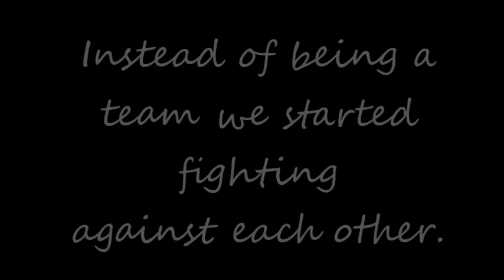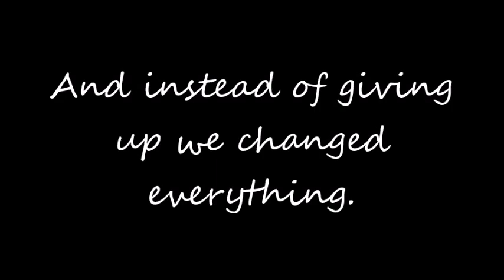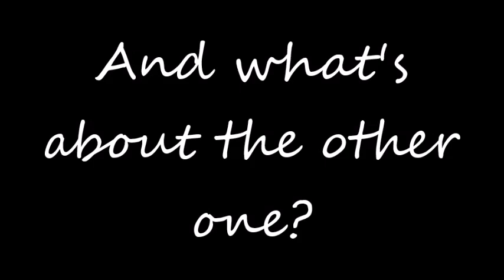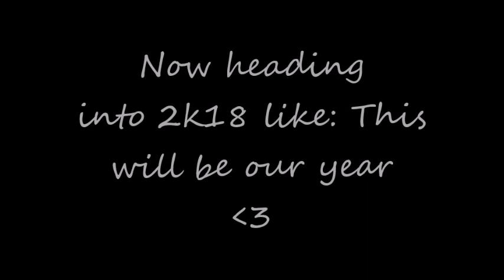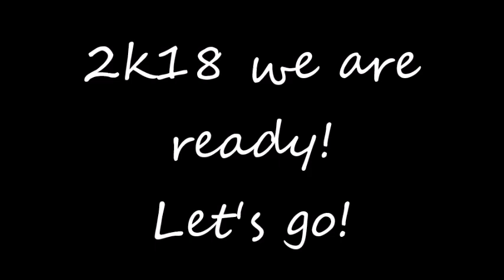2 0 1 7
Und da ist es endlich: Unser Jahr 2017. Ich habe mich bewusst dazu entschieden 2k17 keinen Titel zu geben, da ich mir sicher bin keinen passenden für dieses etwas andere Jahr zu finden. Alte und neue Wege waren gepflastert voller Höhen und Tiefen. Ich war dieses Jahr mehrmals kurz davor die Sportreiterei hinzuschmeißen. Milan und ich waren kein Team mehr, anstatt miteinander zu arbeiten und uns zu entwickeln, kämpften wir gegeneinander. Harmonie war für uns zu einem Fremdwort geworden und das kostete uns diese Saison Kopf und Kragen und mehr noch: Es kostete beinahe unsere Partnerschaft.

Anfang des Jahres hatte ich große Probleme mit meiner Nervosität, die von einem Gefühl, für die schwere Klasse nicht gut genug zu sein, herrührte. Mit jedem Misserfolg wurde dieses Gefühl gefüttert und bestärkt. Irgendwann gewannen Abwehrmechanismen und Trotzreaktionen wie 'Es muss doch jetzt endlich! Bei den anderen funktioniert es ja auch.' die Oberhand. Verkrampftes Streben nach ein paar guten Ergebnissen war die Folge und letztendlich unser Tod. Ursachenforschung musste her. In den Vordergrund rückte die Frage ob an meinen Befürchtungen, für die schwere Klasse nicht gut genug zu sein, vielleicht wirklich etwas dran war. Woher rührten diese Befürchtungen? Zur Jahresmitte hin wendetet sich das Blatt. Es bot sich für Milan und mich spontan die Möglichkeit einige ungeplante Veränderungen im Training vorzunehmen und siehe da: Es fing wieder an zu laufen. Wir fuhren die Turnierreiterei bis auf ein Minimum herunter und konzentrierten uns auf uns und das Training und langsam aber sicher ging es wieder bergauf, nein mehr noch: Wir wurden besser, kamen zur alten Form zurück und darüber hinaus. Ihr fragt euch sicher welche Veränderungen wir vorgenommen haben? Für alle die es sich immer noch nicht denken können: Demnächst kommt ein aufklärendes Video. Und keine Sorge ihr habt nichts verpasst, Offiziell gab es noch keine Information dazu. Ich bin gespannt was nächstes Jahr auf uns zu kommen wird, ob die Veränderungen von Erfolg gekrönt sind und wo uns unser weiterer gemeinsame Weg hinführend wird.

Zu Lauser und dem Heilungsprozess seines Sehnenschadens kann ich euch leider auch nur vertrösten. Über ein Jahr ist es jetzt her, dass ich den Kleinen auf eine Koppel in Reha geschickt habe. Bald wird sich aber auch in diese Richtung was Neues ergeben. Es bleibt spannend!

Vielleicht noch etwas Allgemeines: Mir ist absolut bewusst, dass in diesem Video ein paar unschöne Szenen zu sehen sind. Ich habe mich BEWUSST dazu entschieden auch die nicht schönen Sequenzen mit euch zu teilen. Ich halte nichts von der perfekten Social Media Welt. Wir Blogger, Influencer - oder wie man uns auch schimpfen mag - sind Menschen wie jeder andere auch. Auch wir -
ich habe Höhen und Tiefen, es gab/gibt Tage da steige ich vom Pferd und könnte heulen, weil absolut nichts geklappt hat. Auch ich treffe hin und wieder eine falsche Entscheidung. Und auch bei uns läuft wie ihr seht nicht alles rund.  Mit dem was ich hier mache, möchte ich Menschen, Reitermädels... euch inspirieren. Menschen, die vielleicht ähnliche Problem erleben oder noch wesentlich schlimmeres Durchmachen müssen. Mein Wunsch wäre, dass es irgendwann, irgendwo jemanden gibt, dem ich mit meiner Geschichte soweit weiterhelfen kann und ihm soweit den Rücken stärken kann, dass er durchhält und nicht aufgibt. Denn nur zusammen sind wir starkt, vergesst das nicht. Und ganz nach dem Motto Alle für Einen, Einer für Alle fordere ich nun auf: Wer frei von Schuld ist und sich nicht als Teil der Equitation Community sieht, der werfe den ersten Stein.